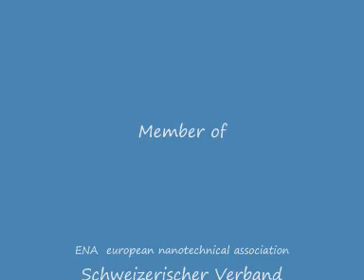PCT swiss Anti Graffiti Schutz Kunstwerke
Nano Graffiti Schutz Systeme auch in NCS Farben
Kunstwerke Gschwind Oberwil
Novartis Campus
Wellenbrecher- Stele - Wonder Wall